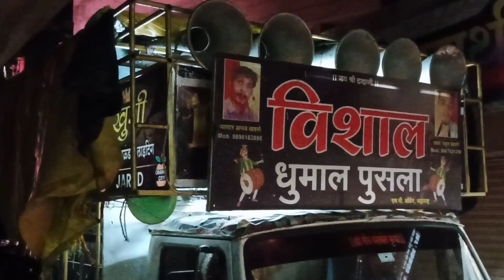VIJAY DHUMAL 2023 | THE MARRI SWAG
dhumal
djdhumal
dhumal 2023
vijay dhumal tumsar
dhumal urs
urs dhumal
dhumal videos
3star dhumal nagpur vs vijay dhumal tumsar
vijay dhumal
benjo dhumal
dj dhumal nagpur